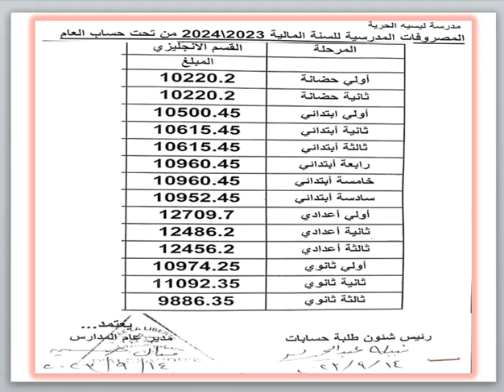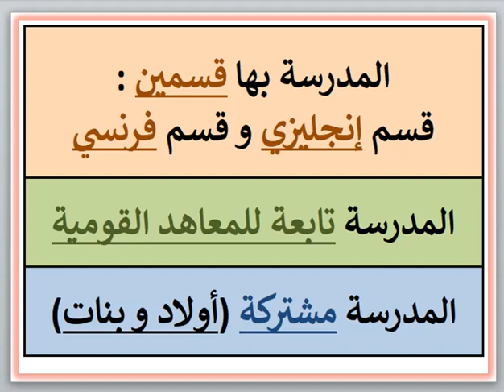مصروفات ومعلومات عن مدرسه ليسيه الحريه (قسم الانجليزي) (الشاطبي - الاسكندريه) 2023 - 2024